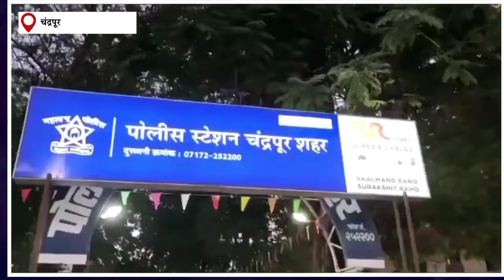घरफोडी करणाऱ्या तीन आरोपींना शहर पोलिसांनी केली अटक